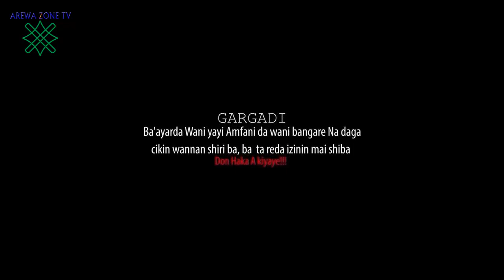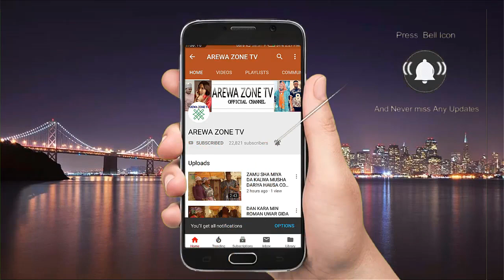Tsoran Tsoro Part 2: Latest Hausa Movies 2023 (Hausa Films)